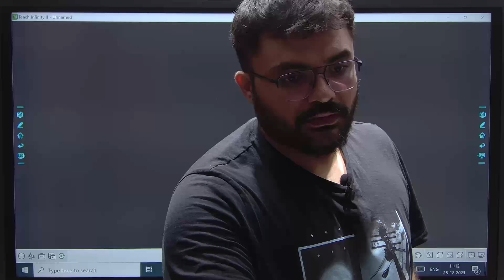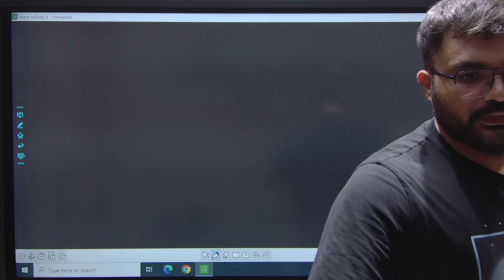GTU - SEMESTER -1- URGENT UPDATE FOR EXAM